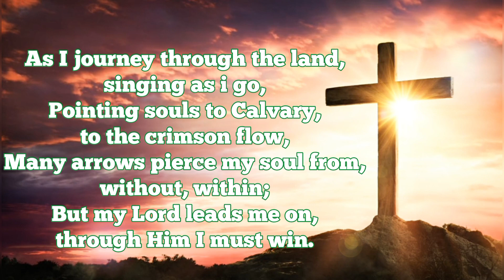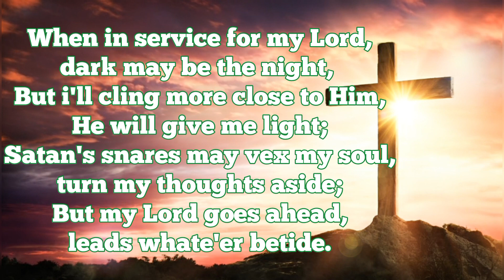OH, I WANT TO SEE HIM (song #8)